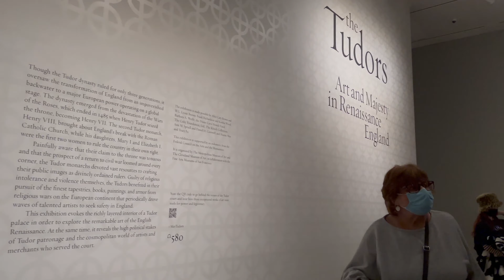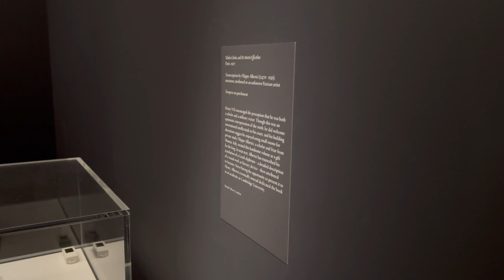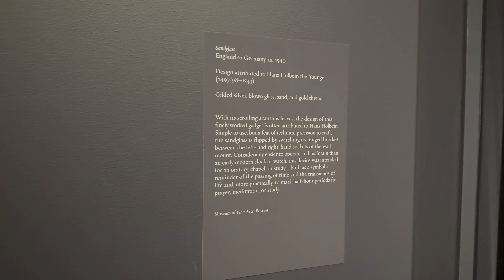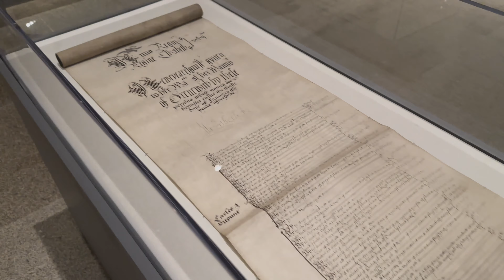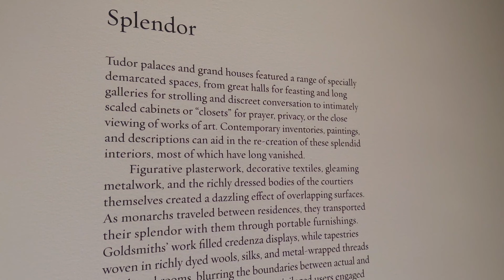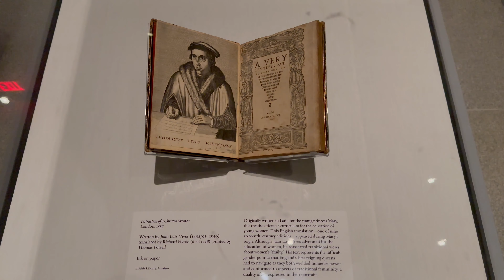The Tudors • Art and Majesty in Renaissance England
"England under the volatile Tudor dynasty was a thriving home for the arts. An international community of artists and merchants, many of them religious refugees, navigated the high-stakes demands of royal patrons, including England’s first two reigning queens. Against the backdrop of shifting political relationships with mainland Europe, Tudor artistic patronage legitimized, promoted, and stabilized a series of tumultuous reigns, from Henry VII’s seizure of the throne in 1485 to the death of his granddaughter Elizabeth I in 1603. The Tudor courts were truly cosmopolitan, boasting the work of Florentine sculptors, German painters, Flemish weavers, and Europe’s best armorers, goldsmiths, and printers, while also contributing to the emergence of a distinctly English style. This exhibition will trace the transformation of the arts in Tudor England through more than 100 objects—including iconic portraits, spectacular tapestries, manuscripts, sculpture, and armor—from both The Met collection and international lenders.

The exhibition is made possible by Alice Cary Brown and W.L. Lyons Brown, Frank Richardson and Kimba Wood, Barbara A. Wolfe, the Diane Carol Brandt Fund, The Coby Foundation, Ltd., The Klesch Collection, Ann M. Spruill and Daniel H. Cantwell, and Sharon Wee and Tracy Fu.

This exhibition is supported by an indemnity from the Federal Council on the Arts and the Humanities.

It is organized by The Metropolitan Museum of Art and The Cleveland Museum of Art, in collaboration with the Fine Arts Museums of San Francisco." via @metmuseum